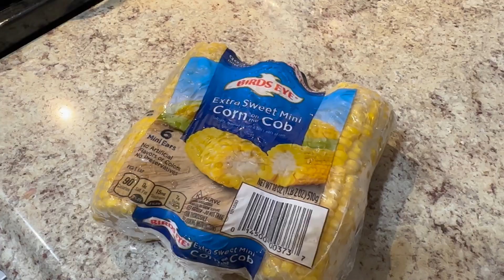Caldo de Res, acompaname a cocinar un caldo de res. Como cocinar caldo de res.